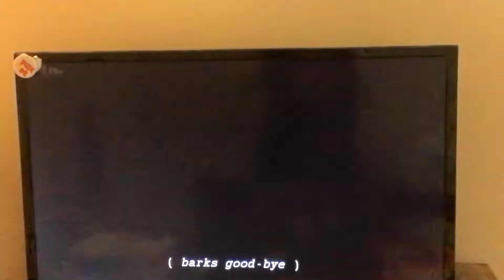BC: Blue wants to play a song game credits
Nice tune.